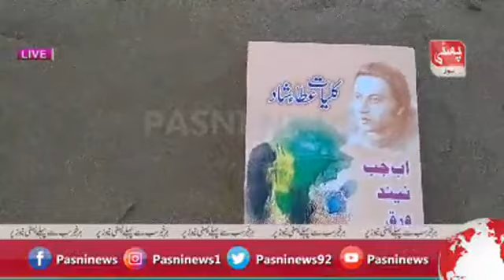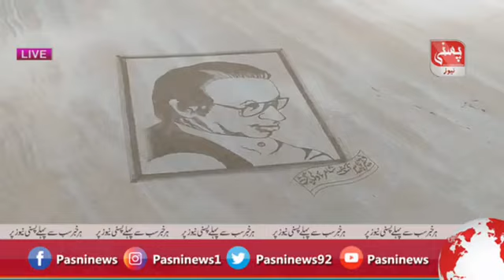بلوچی زبان کے عظیم شاعر مرحوم عطاء شاد کا اسکلپچ آرٹ پسنی کے ساحل پر